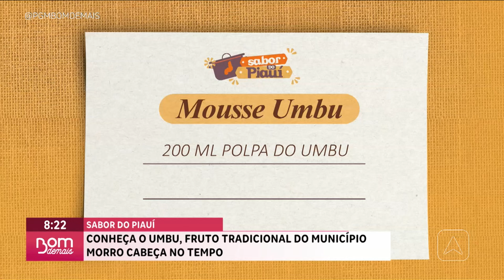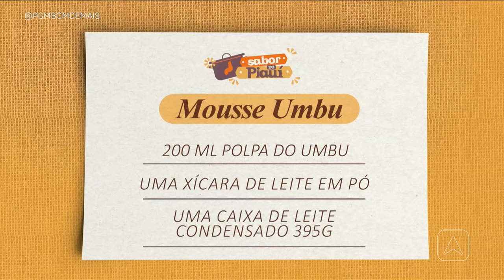Sabor do Piauí: conheça o umbu